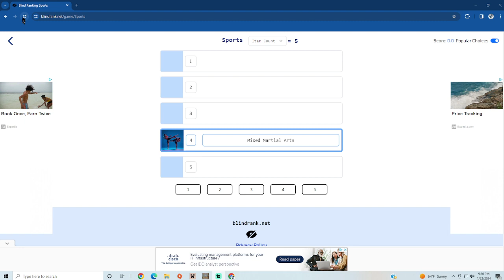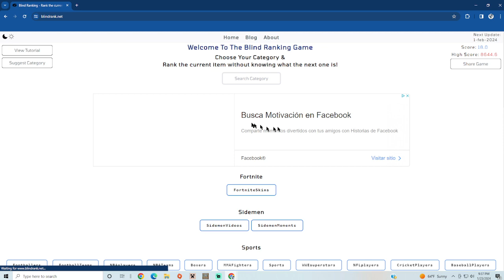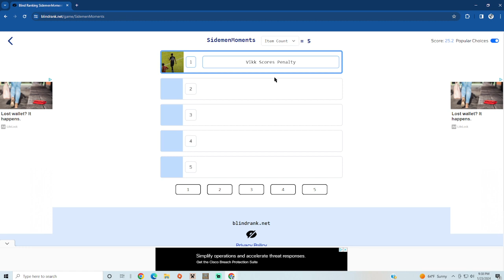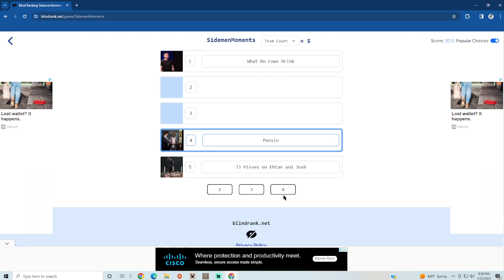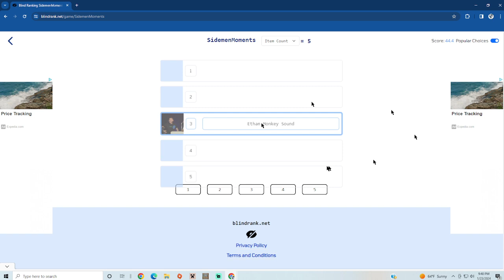I felt the sidemen virus coming inside of me 😱😱😱😱😱😱😱😱😱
i edge to skibidi toile